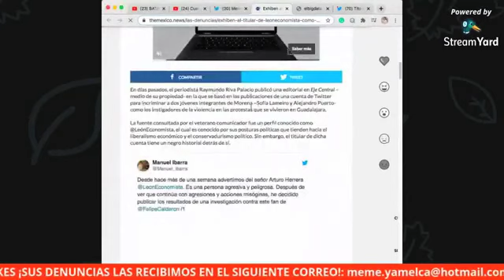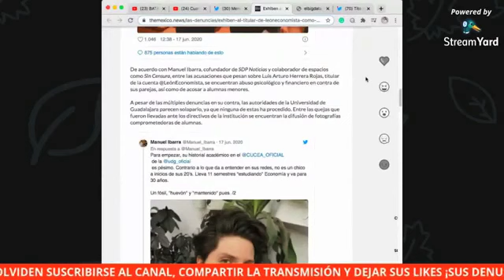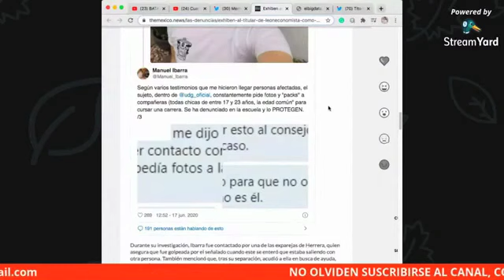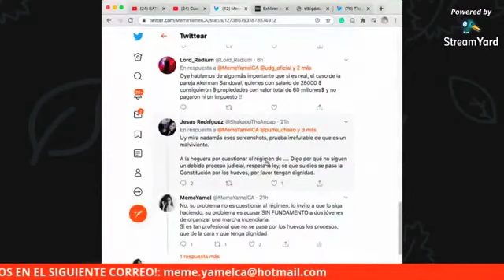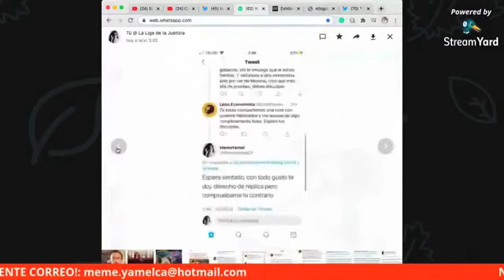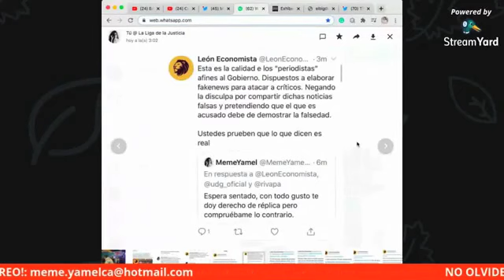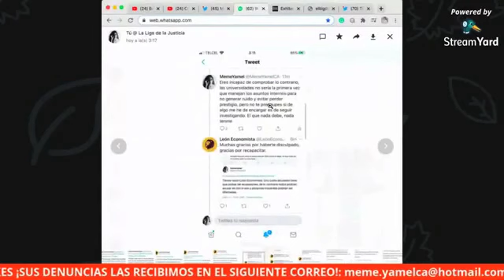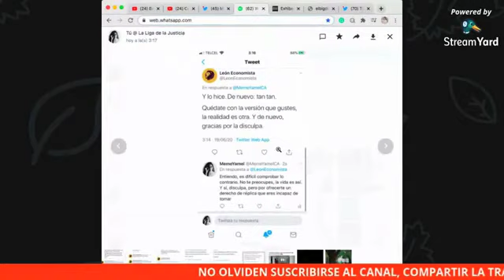LEÓN ECONOMISTA, EL PROTEGIDO DE LA U DE G QUE TRAS PUBLICAR UNA NOTA INTENTÓ METERNOS MIEDO